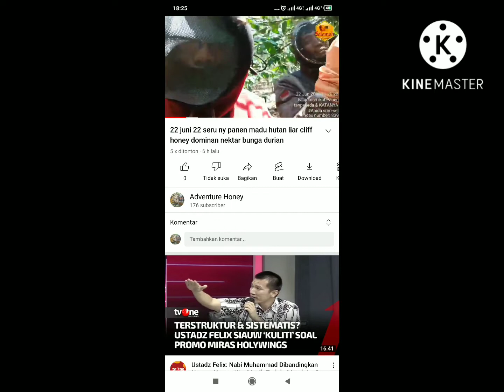JANGAN BILANG MURNI ASLI TANPA MEMBUKTIKAN DATA SANAD JELAS TERSTRUKTUR MASIF REKAM JEJAK